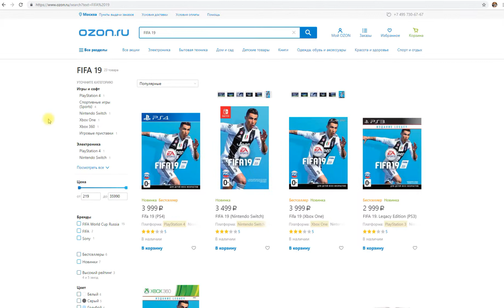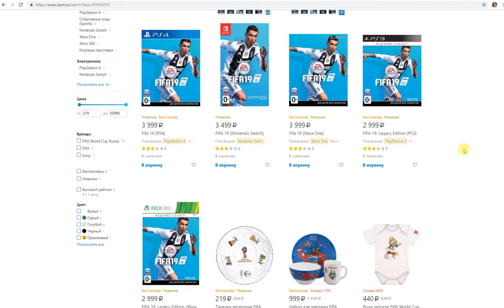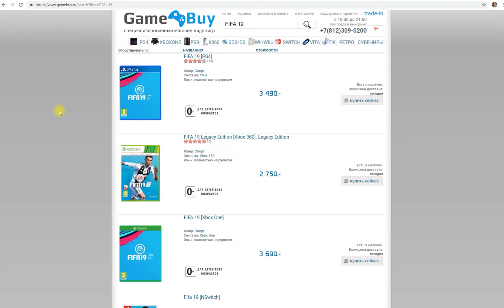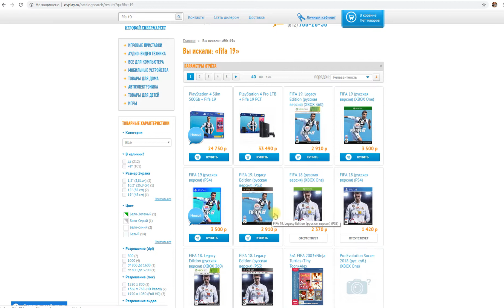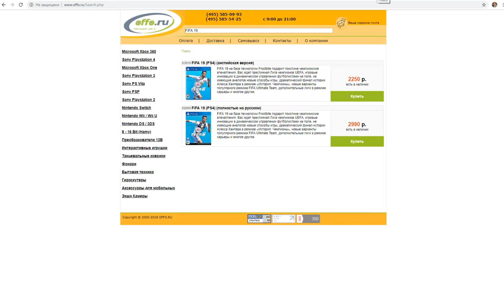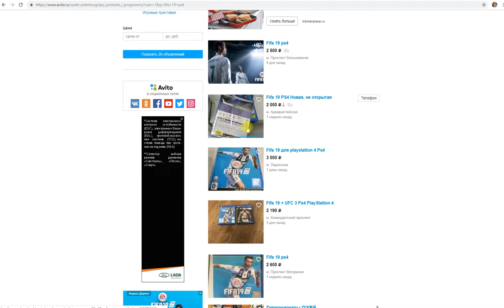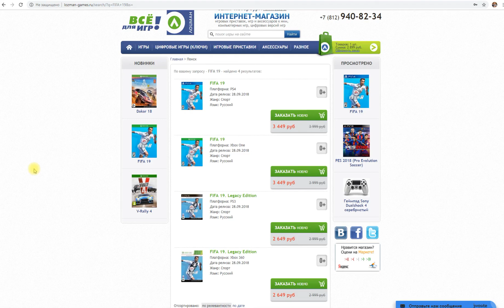FIFA 19 (PS4, Xbox One, PS3, Xbox 360) - актуальные цены ноябрь 2018 года | lozmangames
Расскажем и покажем где игра ФИФА 19 продается по самым низким ценам в Санкт-Петербурге на ноябрь 2018 года.